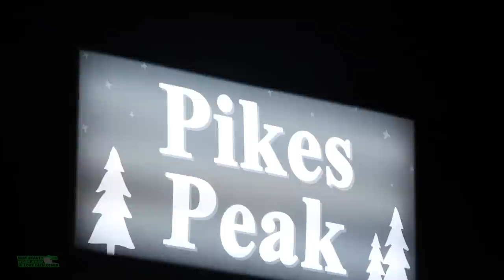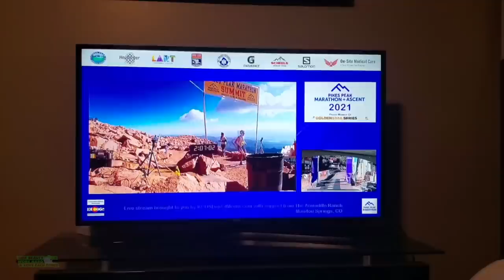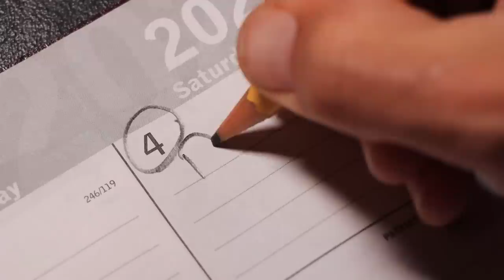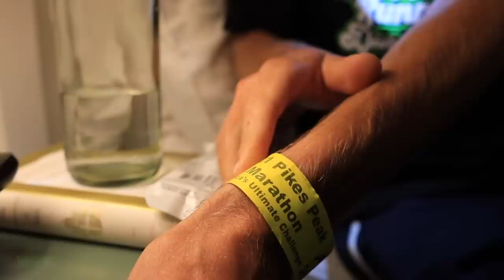{ ________ } gave me Freedom as a Runner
🔹 How to Join the DGR Discord Server:
2. Make sure your YouTube account and Discord account are the same email.
3. In Discord Select User Settings
4. Select connections
5. Select Add
6. Select YouTube and log in with the same email used for DGR membership.

• Mailing Address:

USA

Seek Beauty
Work Hard &